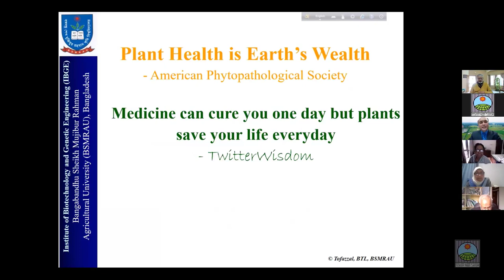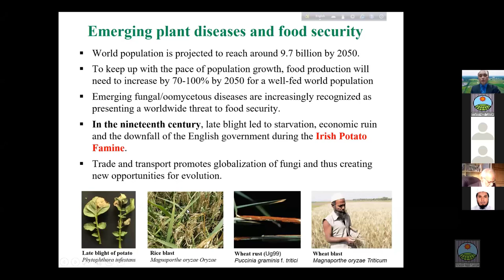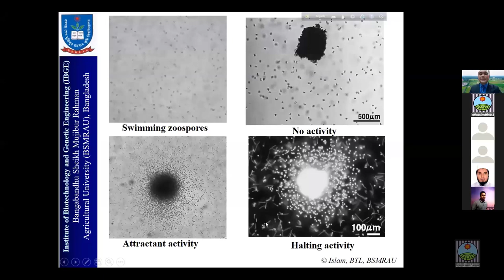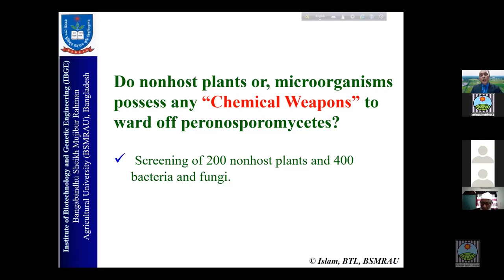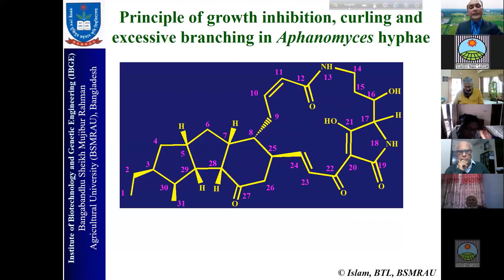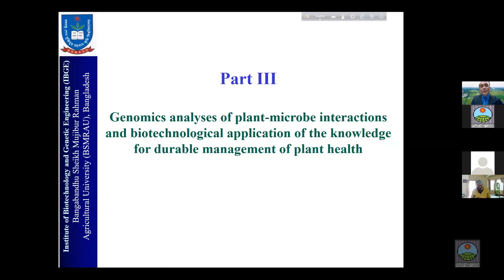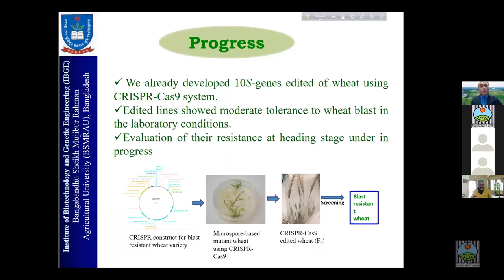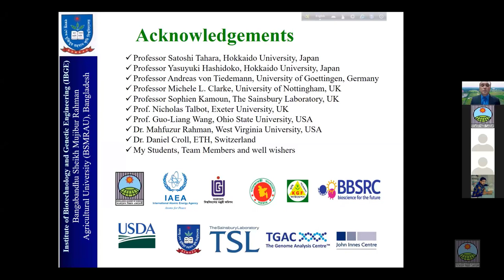[Academy Lecture] Prof Dr Md Tofazzal Islam, Fellow, BAS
Academy Lecture on "Understanding molecular plant-microbe interactions for bio-rational management of plant health" Presented by Prof. Dr. Md. Tofazzal Islam, Fellow, BAS & Professor, Institute of Biotechnology and Genetic Engineering (IBGE) of Bangabandhu Sheikh Mujibur Rahman Agricultural University (BSMRAU), Salna, Gazipur organized by the Bangladesh Academy of Sciences on Monday, 24 January 2022 at 11:00 a.m. on a Zoom platform.
Emeritus Prof. Dr. AK Azad Choudhury, President, Bangladesh Academy of Sciences is joined the Lecture as the Chief Guest.
Prof. Dr. Zahurul Karim, Vice President, Bangladesh Academy of Sciences presided over the occasion.